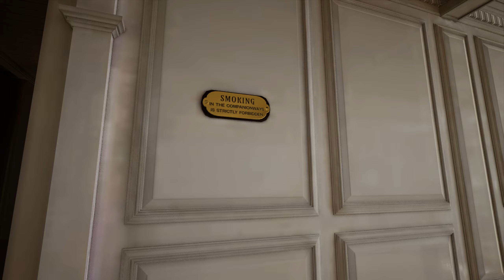Unreal 5 Titanic Tech demo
Tech Demo